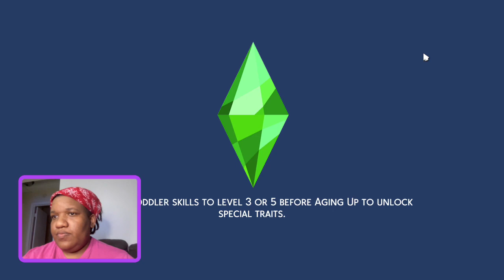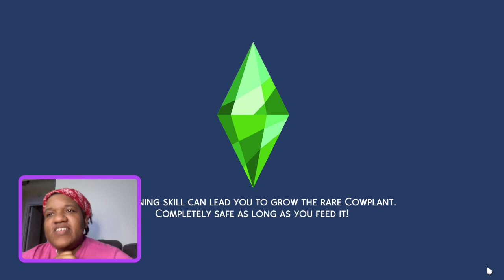Sims Tuesday!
I'm Back Baby!!! I finally got a new plug for my computer so here is a quick sims game !!!